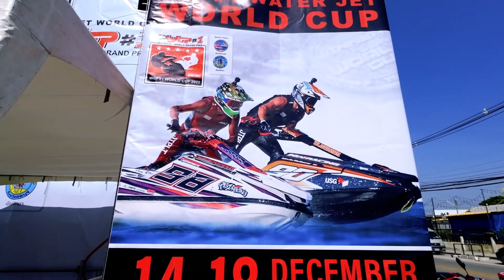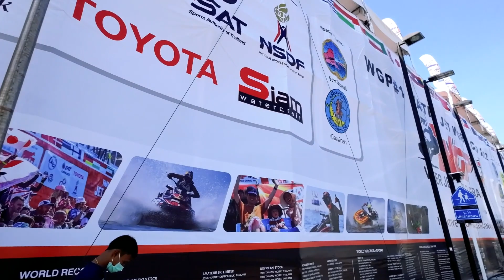งานแข่งเจ็ตสกีชิงแชมป์โลกจอมเทียนพัทยา ธันวาคม 2022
สวัสดีค่ะเพื่อนๆ วันนี้พาเพื่อนๆ มาชมบริเวณรอบๆ การจัดงานแข่งขันเจ็ตสกีโลก WGP#1 เวิลด์คัพ 2022  ซึ่งจัดขึ้นวันนี้วันแรก  14  - 18 ธันวาคม 2565  งานแข่งขันจัดที่หาดจอมเทียนเมืองพัทยา ซึ่งจะมีนักกีฬามือหนึ่งของโลกพร้อมทีมงานกว่า 2000 คน ตบเท้ามาร่วมกันแข่งขันสร้างบรรยากาศเกมส์กีฬาที่น่าตื่นเต้นที่สุด และมีร้านค้าบูธขายสินค้า เสื้อผ้า อุปกรณ์เกี่ยวกับการเล่นเจ็ตสกีมาขายให้เราเลือกซื้อหาด้วย และมีร้านค้าอาหารเครื่องดื่มมาขายให้บริการบริเวณด้านหน้าการจัดงานด้วยน่ะค่ะ ขอบคุณเพื่อน ๆ มากน่ะค่ะที่เข้ามารับชมเป็นกำลังใจให้กับช่องเล็กๆ ของเรา
- ขอขอบคุณข้อมูลจากสยามสปอร์ตด้วยค่ะ

ขอฝากกดติดตามกดไลค์กดแชร์กดกระดิ่งให้ด้วยน่ะค่ะ ขอบคุณมากมากน่ะค่ะ